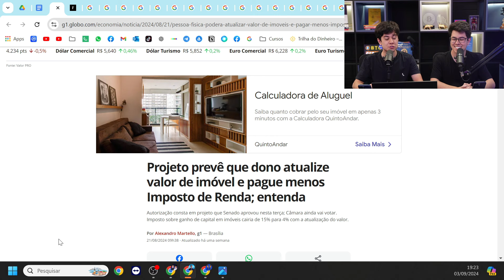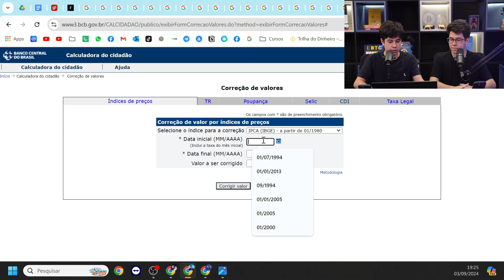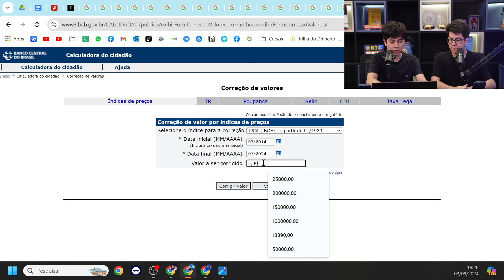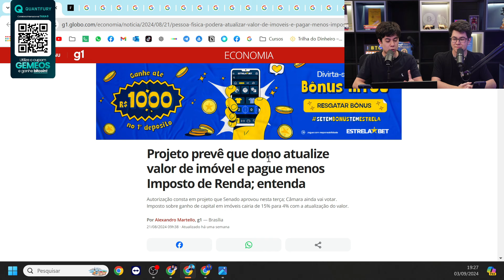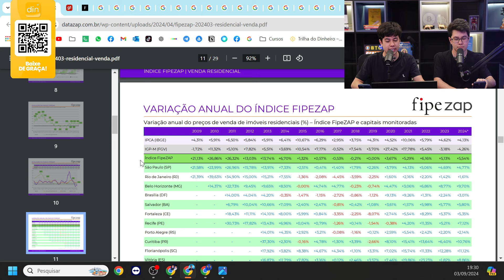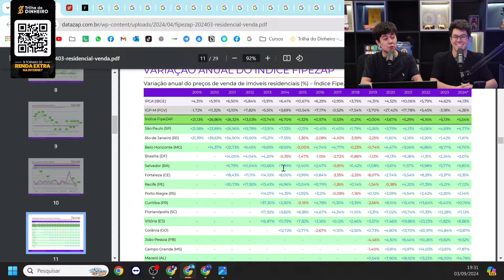NOVO IMPOSTO SOBRE VALORIZAÇÃO DO IMÓVEL!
Comece a investir na Quantfury, e ganhe até 1250 reais em Bitcoin

9 FORMAS de fazer RENDA EXTRA com um Celular ou Computador

No episódio conversamos e ragimos sobre como funciona lavagem de dinheiro, vimos as cidades mais perigosas do mundo e as mais seguras, terminando com mais impostos sobre os imóveis!